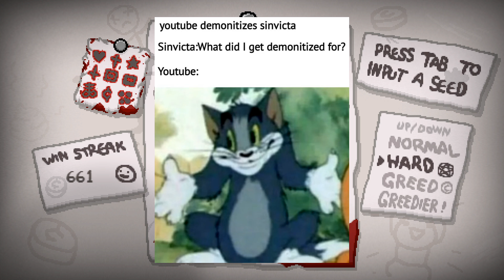Sacred Luck! - The Binding Of Isaac: Afterbirth+ #781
AFTERBIRTH+ IS HERE! The long-awaited expansion to the hugely popular The Binding Of Isaac: Afterbirth!  Join Sinvicta as he continues his journey in the warped world of The Binding Of Isaac.